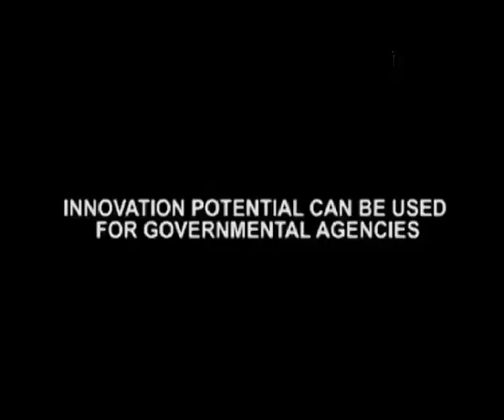President Mukherjee Honours Grassroot Innovators